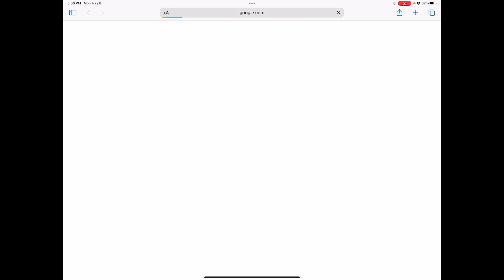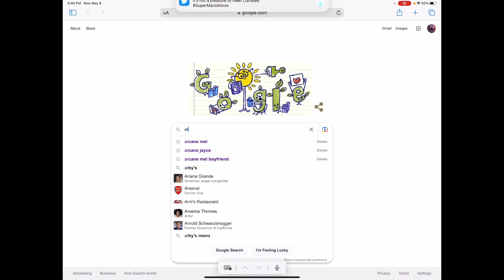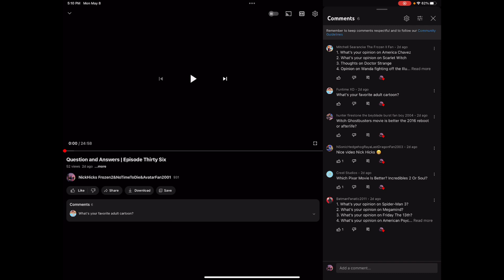Question and Answers | Episode Thirty Seven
Here My Another Q&A Series

Stay Too for More Video in The Future

So Enjoy This Another Q&A Series Everyone